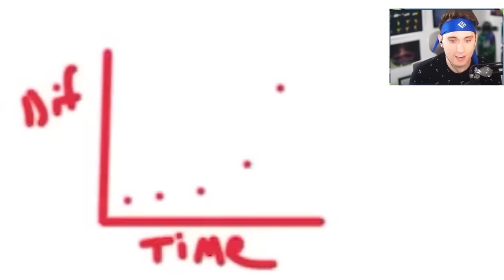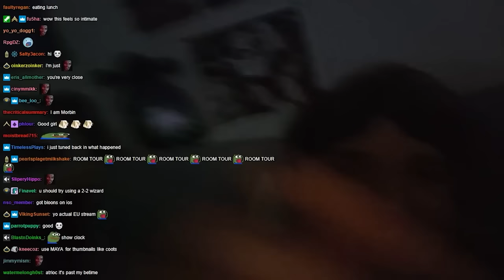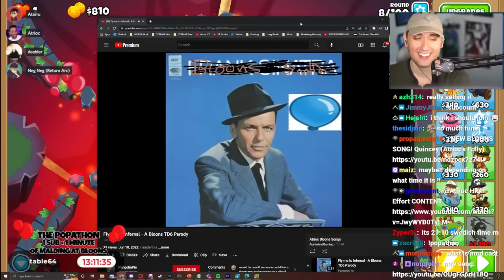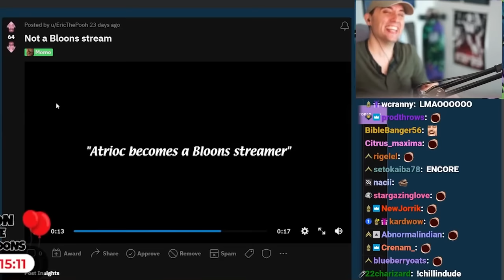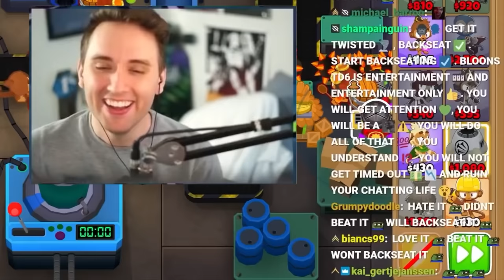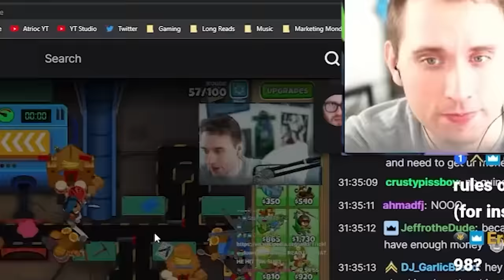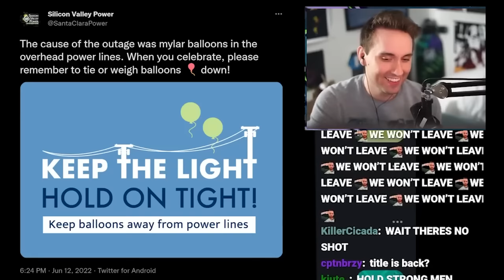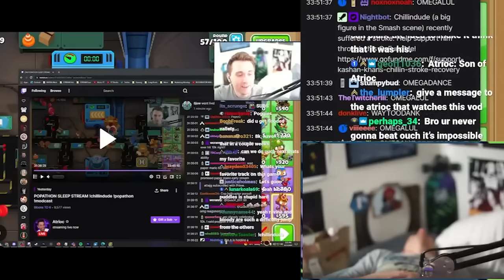The Story of Twitch's Most Cursed Subathon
One sub = one minute of popping. What could possibly go wrong. This is the unforgettable story of the Popathon.

00:00 - Intro
00:47 - Explanation
01:39 - Easy maps
01:44 - (Song) Popathon Anthem
02:29 - CHIMPS Workshop practice
03:00 - (Song) POPALLTHEBLOONS
03:48 - (Song) No MOABs
04:37 - Backseaters
07:48 - First-night troubles
08:55 - Day 2
09:14 - (Song) Feeling Good
11:43 - Apopalypse Infernal
12:57 - (Song) Popping These Bloons
13:38 - (Song) Check Yes Atrioc
14:07 - (Song) Yesterday
14:20 - (Song) MOAB Bomba
14:45 - Half Cash Infernal
15:23 - (Song) Brave as a Monkey
15:55 - (Song) Fly Me to Infernal
16:25 - (Song) All the Bloons
16:55 - (Song) Pop (Pop Pop Pop)
17:55 - Impoppable Infernal
18:56 - CHIMPS Infernal
20:15 - (Song) The Pursuit for Black Borders
21:35 - (Song) How Do You Pop It?
22:32 - (Song) Dreaming of the Quincy
23:00 - (Song) Bloons.
23:15 - (Song) I Need a Quincy
25:11 - (Song) In the Chimps: An Infernal Hell
26:13 - (Song) You've Got it Big A
27:05 - (Song) Ballad of a Backseater
28:14 - First CHIMPS Black Border
29:57 - CHIMPS Workshop practice (again)
32:00 - (Song) Here to Pop
33:23 - (Song) Dancing in the Bloonlight
34:05 - (Song) We Are Chimps
34:52 - (Song) The Bloons Man
35:24 - CHIMPS Workshop (for real)
36:06 - Fire alarm
37:12 - Live Pey song
38:30 - Day 3
38:41 - (Song) Son of a Quince
39:35 - (Song) Bloons Pop
40:38 - (Song) Look at these Chimps
41:22 - (Song) Love It, Leave It
43:01 - (Song) Quincy Son of Quincy
43:25 - (Song) That's Bloons
44:00 - CHIMPS Workshop practice (third time's a charm)
47:15 - CHIMPS Workshop again!
47:33 - (Song) AAAAAAAAAAATRIOC
49:12 - (Song) Don't Throw
53:17 - Bloon Sabotage
57:18 - Outro / (Song) Pop the Distance

FULL VOD: pick up a hobby